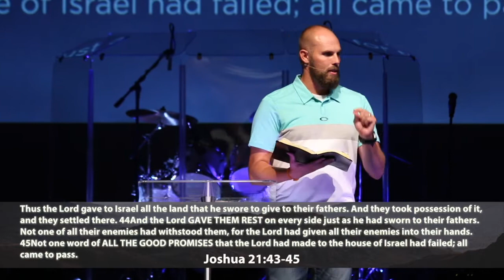July 23, 2017 - Strong and Devoted Part 3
"Rest in the Promises"